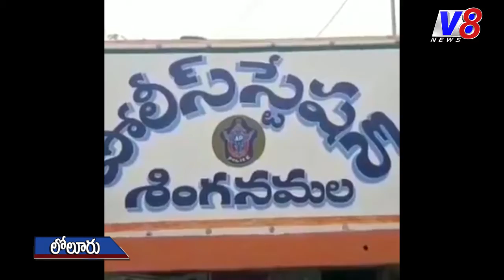గ్రామ వాలంటీర్లా ? వీధి రౌడీలా ? బాలికను అపహరించిన గ్రామ వాలంటీర్లు